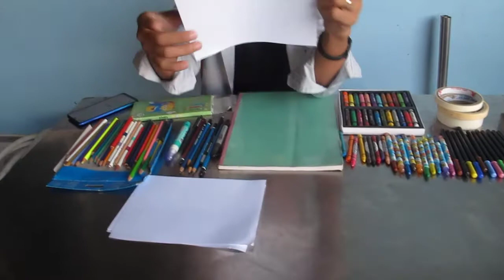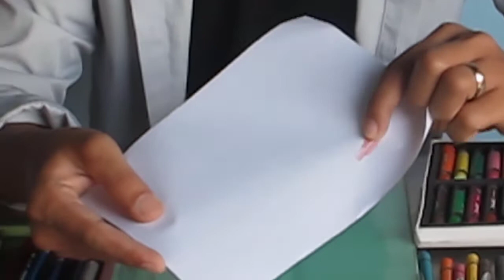សម្ភារៈដែលខ្ញុំប្រើក្នុងការគូរគំនូរ // What material do i use to draw || phop sophat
In my channel you can learn about how to draw a lot of pictures step by step for learner person .